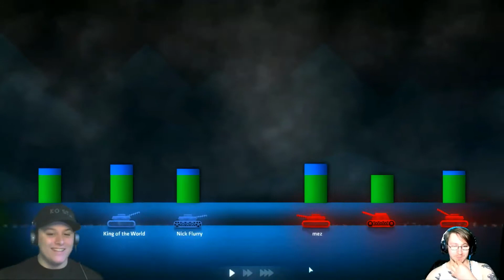BROOM HAT! : Shellshock Live #51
Today we got in some more shellshock live fun!

Let us know what YOU want to see on the channel, we would love to hear suggestions from you.
Please leave a Sub if you enjoy the content!